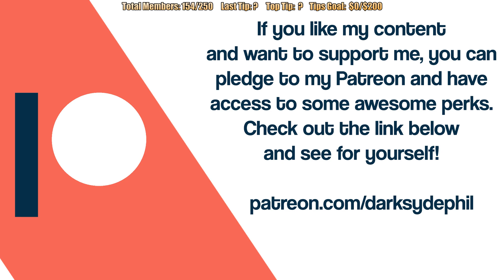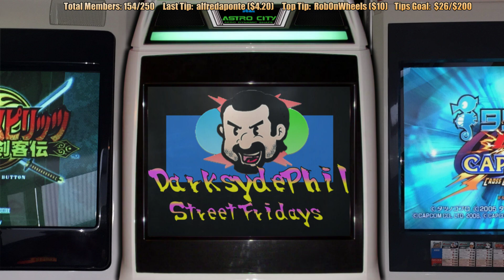Pre-Stream June 4, 2021: TONS of Gaming Events Coming Soon!